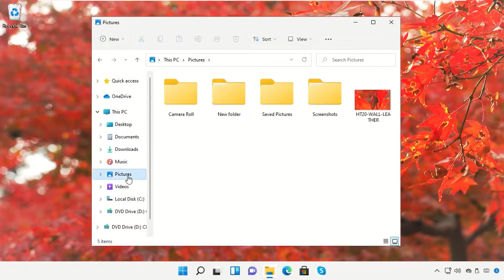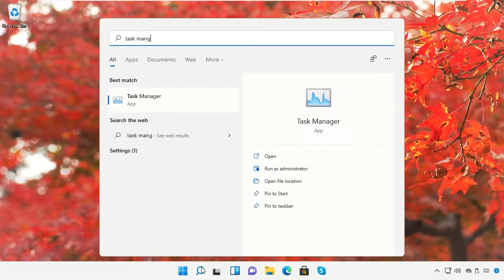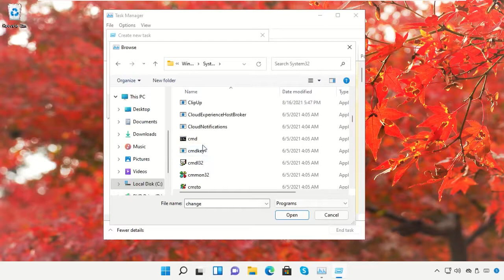Windows 11'de Ekran Görüntüsü Nasıl Alınır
1. Operating System with 32 bit / 64 bit
2. Computer Model or Manufacturer
3. Program you are trying to open.

windows 11
screenshot
take screenshot windows 11
screenshot in windows 11
screenshots in windows
how to take screenshot in windows 11
windows screenshot
take screenshot on windows 11
how to get a screenshot windows 11

Tutorial : [ Windows 11'de Ekran Görüntüsü Nasıl Alınır ]